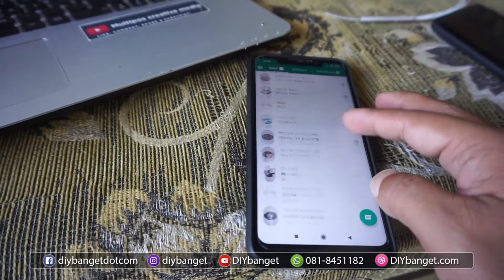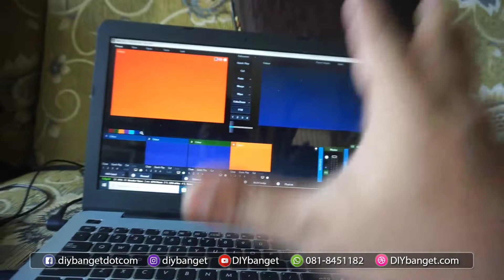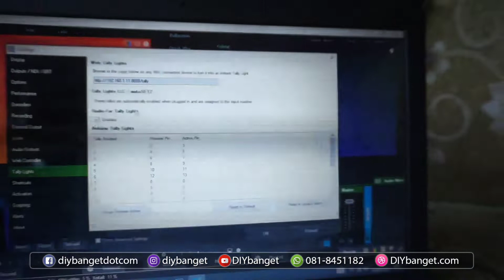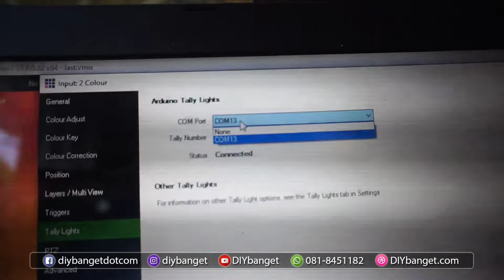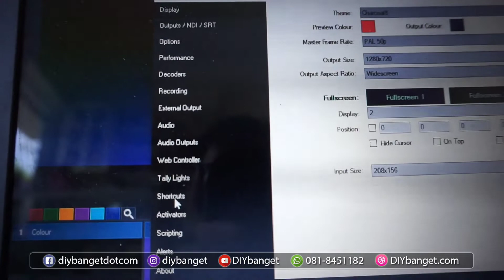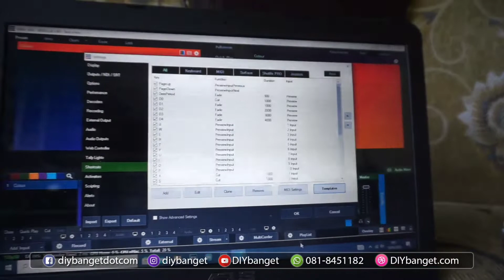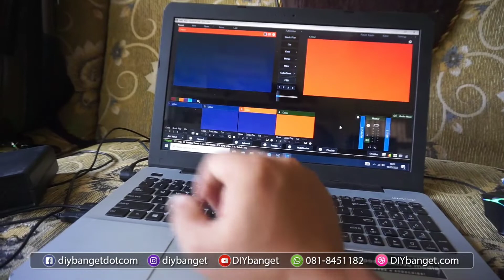Tallylight alat komunikasi wajib cameraman dan oprator switcher